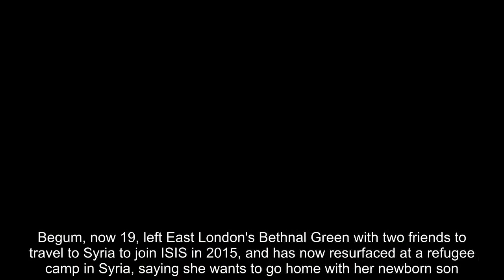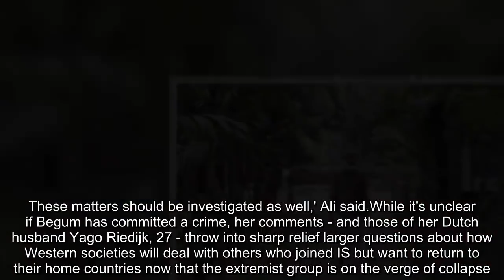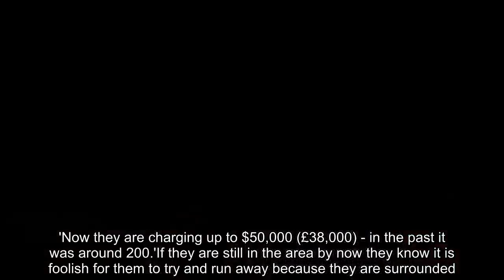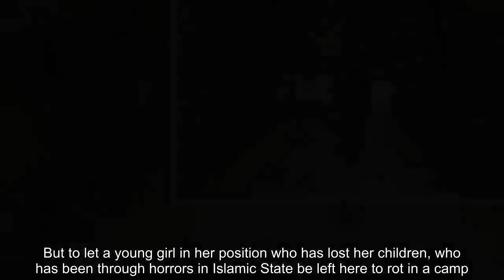Father of British ISIS bride Shamima Begum blames UK government for not investigating her leaving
The father of British ISIS bride Shamima Begum, has said the UK government should have done more to investigate how she was able to leave the country for Syria aged just 15 - and without a passport. Begum, now 19, left East London's Bethnal Green with two friends to travel to Syria to join ISIS in 2015, and has now resurfaced at a refugee camp in Syria, saying she wants to go home with her newborn.